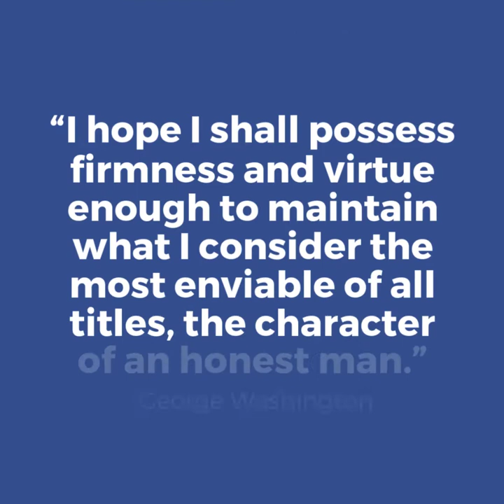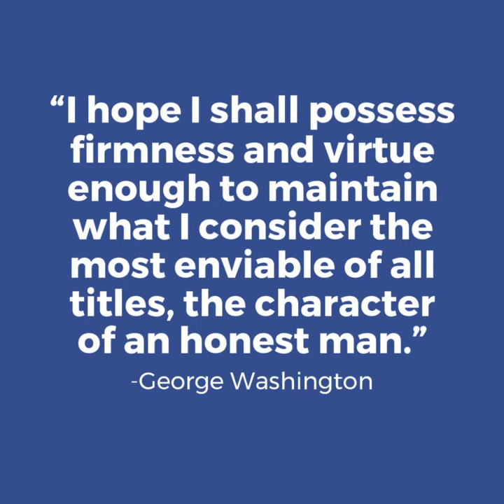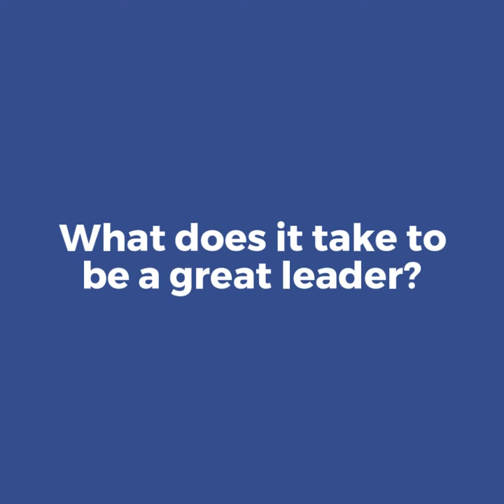5 Leadership Lessons: Wisdom Inspired by President George Washington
“It should be the highest ambition of every American to extend his views beyond himself, and to bear in mind that his conduct will not only affect himself, his country, and his immediate posterity; but that its influence may be co-extensive with the world, and stamp political happiness or misery on ages yet unborn.”
-George Washington

The very first Commander in Chief of the United States of America set the standard for leadership in the new country not only for his tactical prowess but especially for his character and trustworthiness.

George Washington’s administrative and organizational skills in conjunction with his merit, passion for country before himself, and the mutual trust he shared with those he led, makes him one of the greatest leaders in U.S. history.

Read more about 5 lessons on leadership we can take away from the exemplary standard of President George Washington